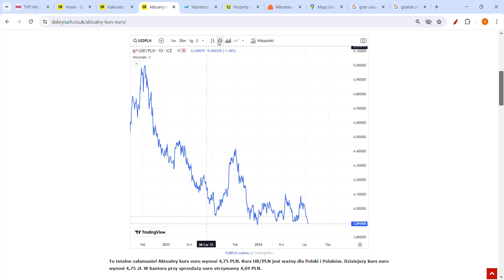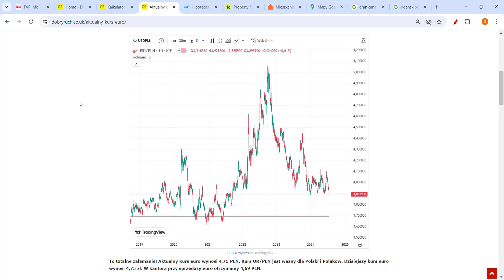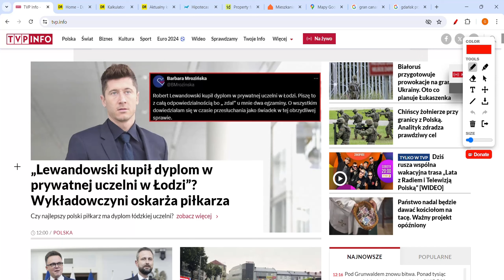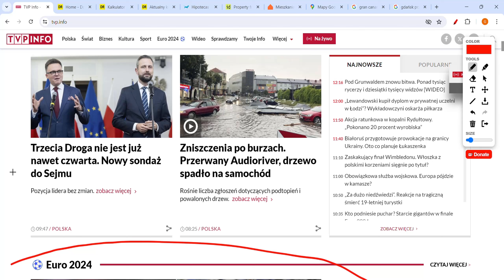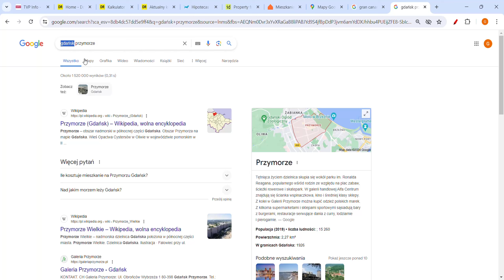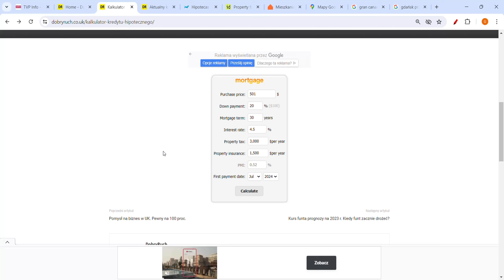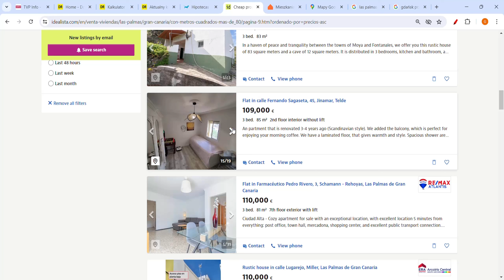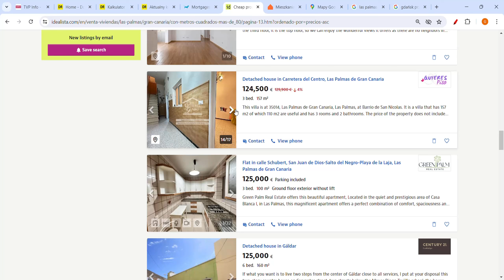KURS DOLARA PO 8 ZŁ! ZAPAŚĆ PLN DO DOLARA EUR! CO SIĘ DZIEJ NA FOREX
Kurs euro idzie do góry! Kurs euro mocno zyskuje do złotego! Co się dzieje z EUR PLN? PLN może się zawalić do 2 zł i Polska przyjmie euro. Czy kupować, czy sprzedawać euro?